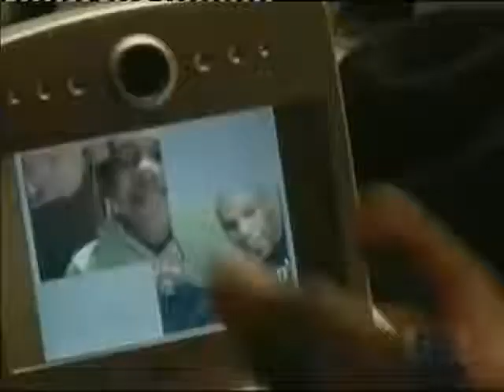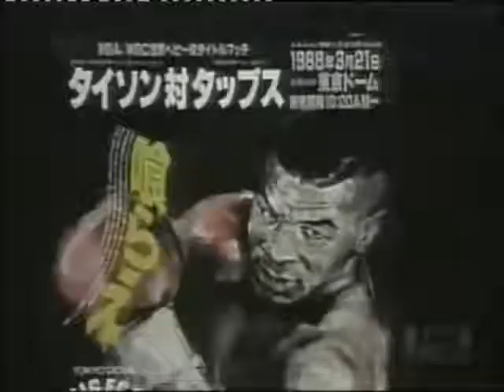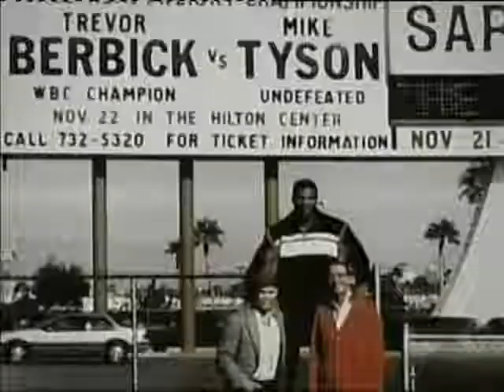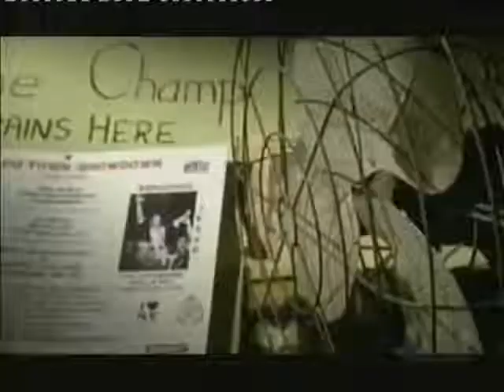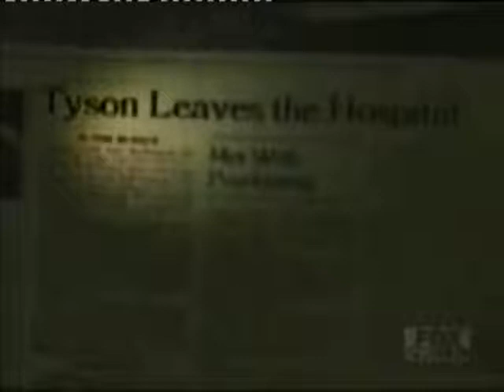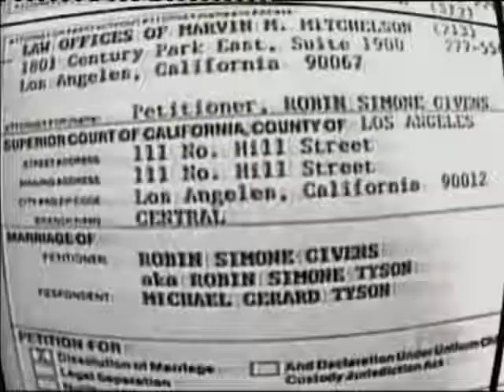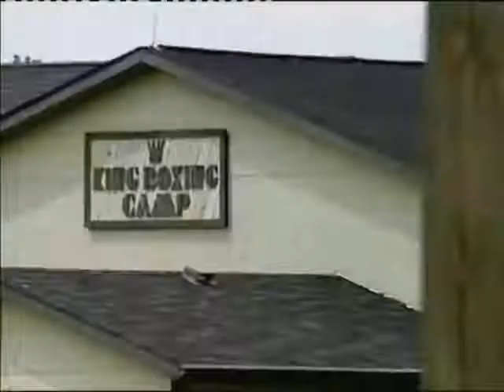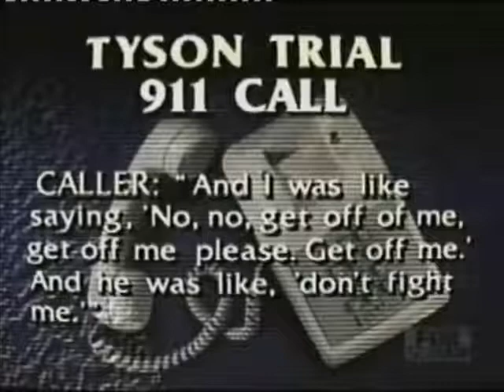Mike Tyson Beyond the Glory Documentary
Beyond the Glory is a documentary series that profiles some of the most legendary and controversial athletes in recent history. Executive produced by Steve Michaels and Frank Sinton and narrated by Jay Mohr, and later by Roy Firestone, the show used stock footage, on-camera interviews, and photographs of the athletes' lives, who grew up.

The series was produced by Asylum Entertainment.